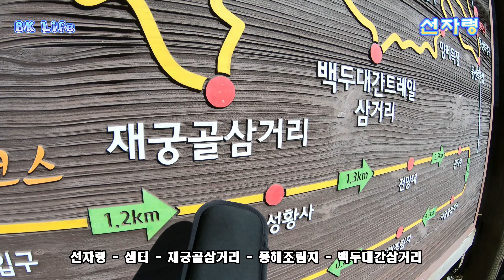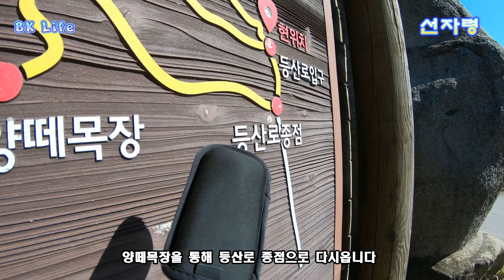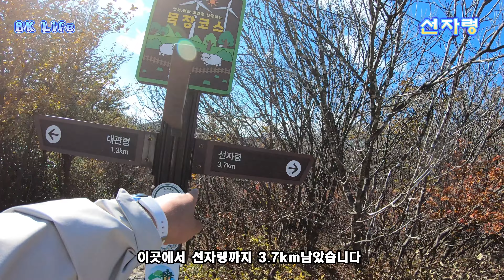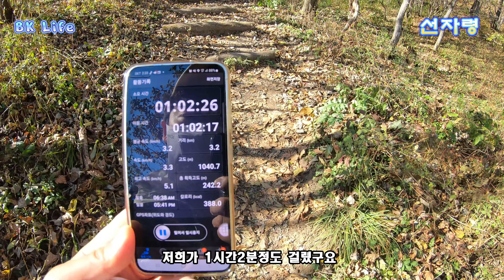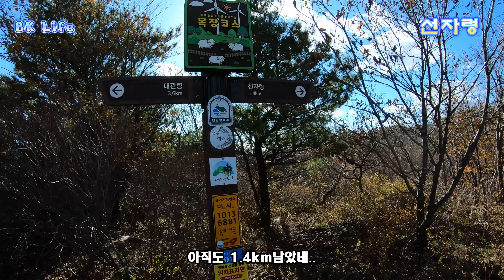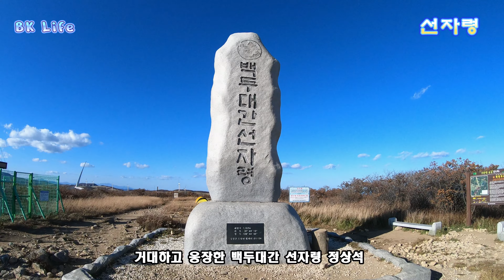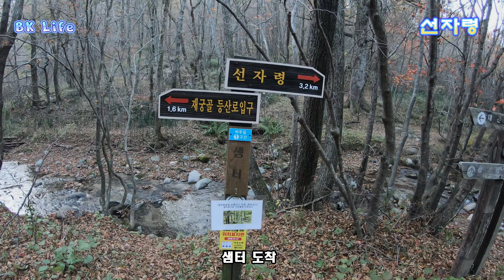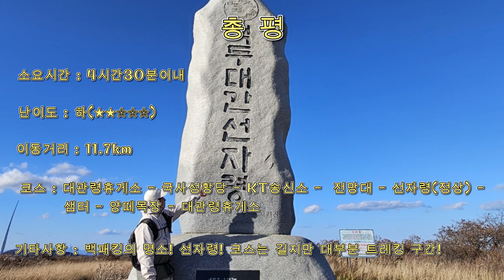선자령│백두대간선자령│백패킹성지│선자령등산코스│산행브이로그│가을산행│백두대간│대관령휴게소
안녕하세요 BK라이프입니다

이번영상은 10월21일에 촬영한 금강산 신선대를 간김에

선자령도 같이 다녀온 영상입니다

😶‍🌫️겨울에 오면 겨울왕국이 된다는 선자령😶‍🌫️

푸른 초원과 풍력발전의 조화를 이루는곳

걷기 좋은 트레킹 구간🤞

선자령에는 백패킹으로도 유명하죠

‼️백.두.대.간.선.자.령‼️

👍기회가 되면 겨울에 한번 눈꽃 산행을

👍즐겨봐야겠습니다

▶️주소 : 강원특별자치도 평창군 대관령면 경강로 5721

▶️소요시간 : 4시간30분 이내

▶️난이도 : 하(★★☆☆☆)

▶️이동거리 : 11.7km

▶️코스 : 대관령휴게소 - 국사성황사 - 전망대 - 새봉 - 선자령 - 샘터-
              양떼목장대관령휴게소